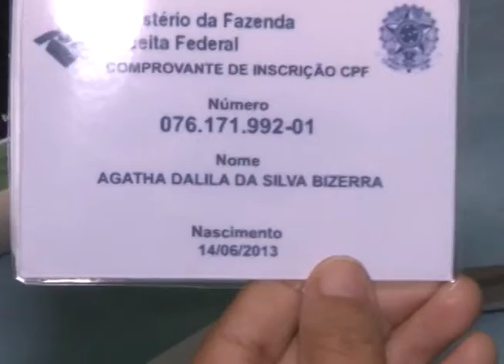CORREIOS REALIZA AÇÕES EM ESCOLAS PÚBLICAS